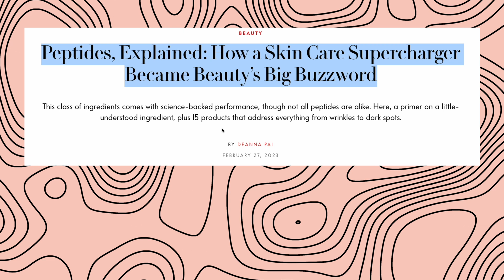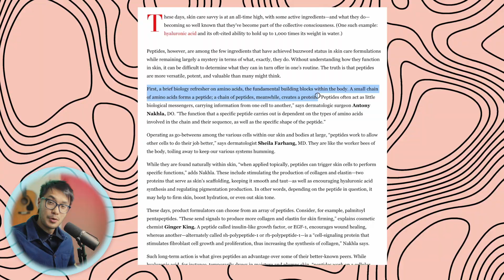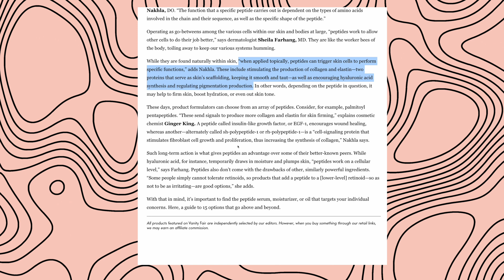The Truth about Peptides in Skin Care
In this excerpt from Season 2 Episode 1 of the Crossover Connections with Jack Wang podcast, I react to the latest news headlines surrounding Peptides in Skincare.  Does this beauty buzzword live up to the hype?

0:00 Introduction
1:44 The Cosmetic Industry's interpretation of Peptides
3:02 The Truth about Peptides in Science